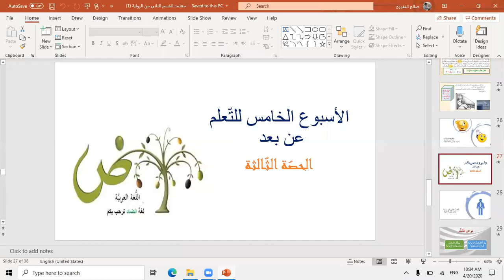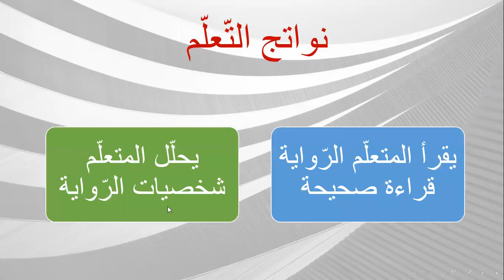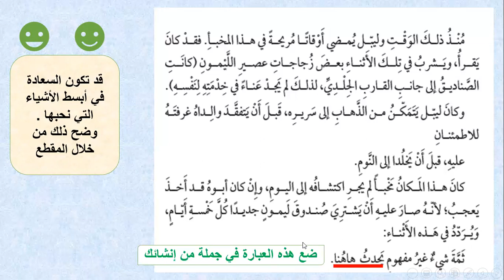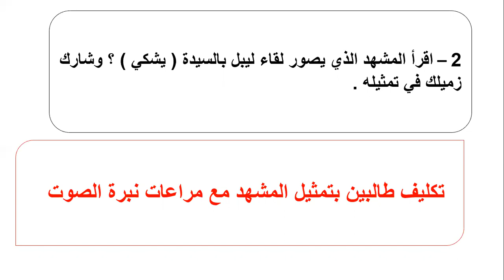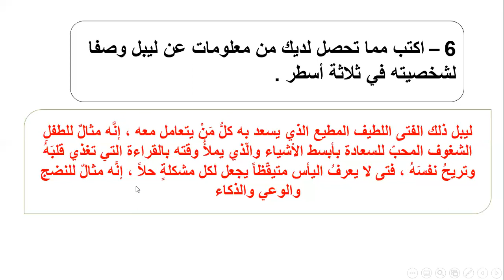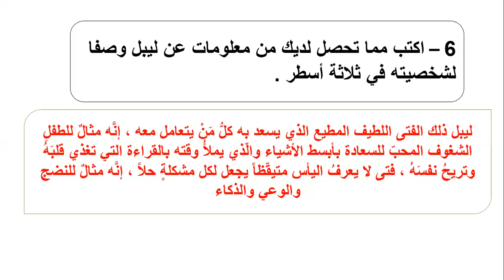الصف السادس الأسبوع الخامس الحصة الثالثة لغة عربية